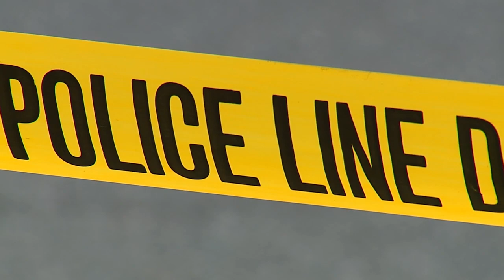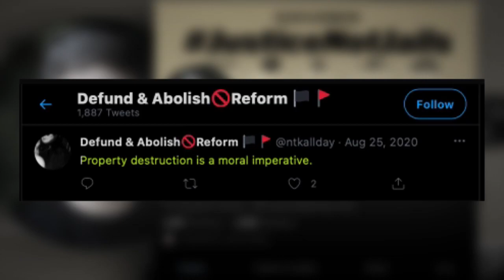Meet the candidates for Seattle City Attorney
Three people are looking to take the seat, including incumbent Pete Holmes. Holmes is being challenged by two others: Ann Davison and Nicole Thomas-Kennedy.